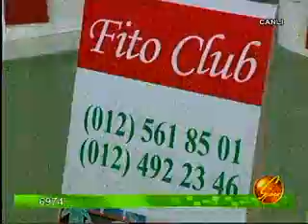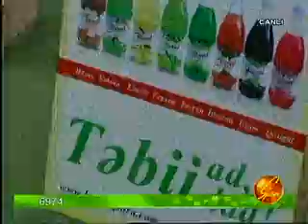HERBA FLORA CARE PROSTAT VEZİN İLTİHABI SENTYABR 12 - CATV 188_20120912_1358.mp4